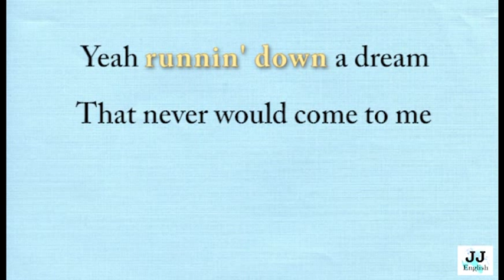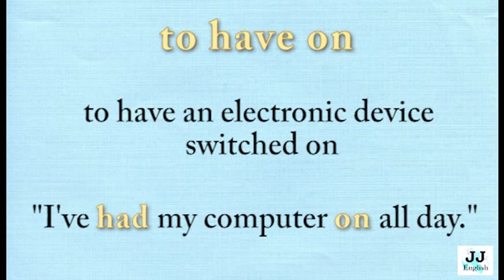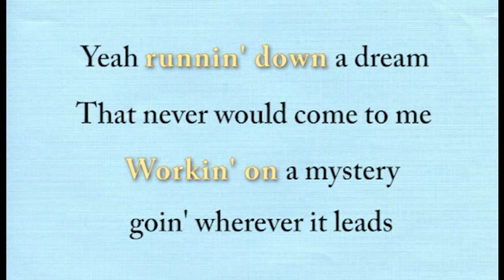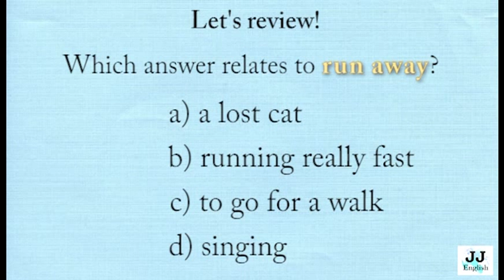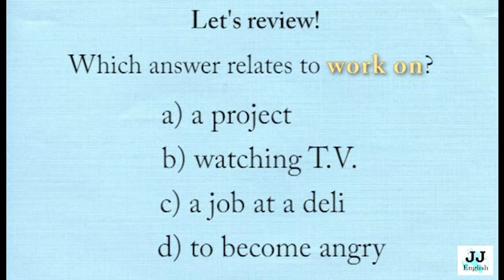Phrasal Verbs in Songs - Group 20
to beat down
to fly by
to run away
to have on
to run down
to work on